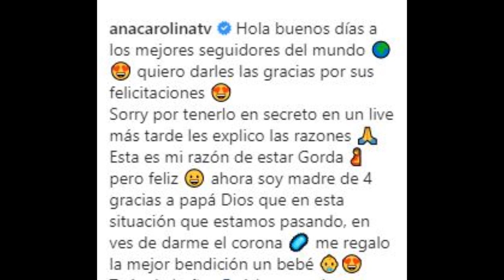Ana Carolina y Musicologo esperan otro bebe y revelan su sexo